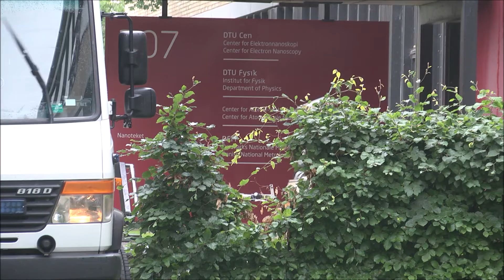21.06.2016 Kemikaliet, Furan, fra 1961 indeholdte peroxider fjernet, Lyngby